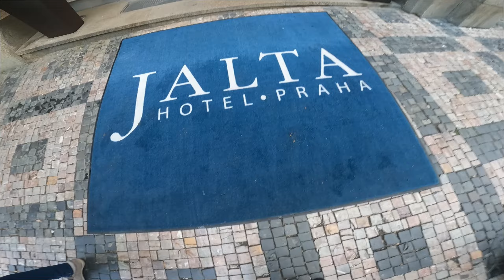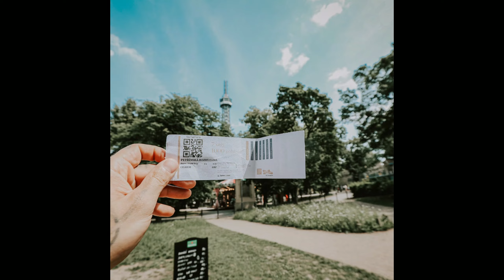Pyörätuolissa Prahassa Osa2 - Tsekki, Praha 2022 - Aleksi Kirjonen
Prahan matka pyörätuolissa osa2. Tässä 2. osassa kolmen tunnin turistikierros Prahaan tutustuen.
Toivottavasti nautitte katsomisesta.

Kuvaus ja editointi: Joni Salminen